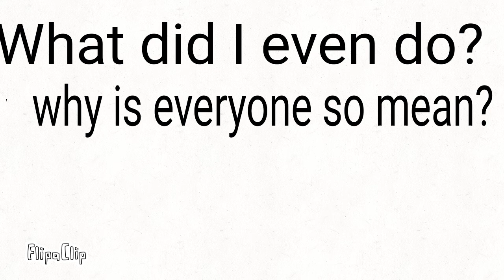MAYHEM INDUSTRY KICKED ME OUT OF THEIR LIVE CHAT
why is everyone so mean? what did i do? im honestly sad right now. watch my next vid please